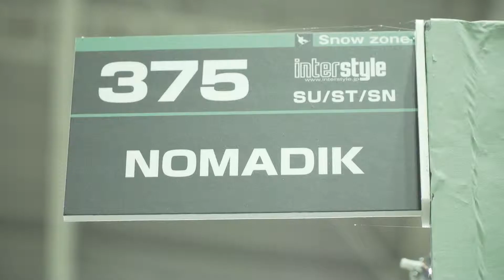INTERSTYLE 2019：SNOW：NOMADIK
NOMADIKさんのブース紹介です